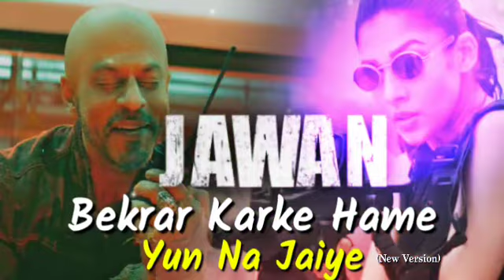Beqrar Karke Hamen Yu